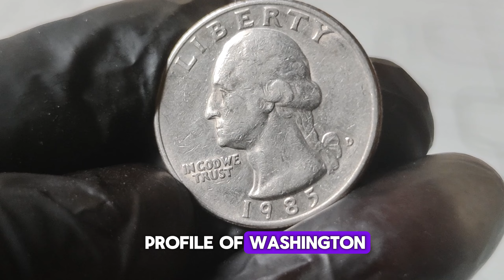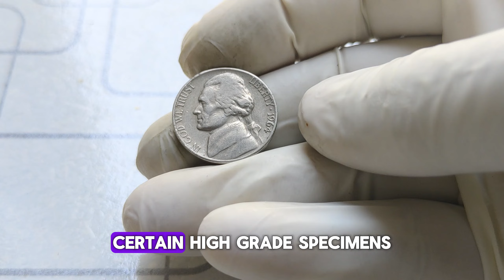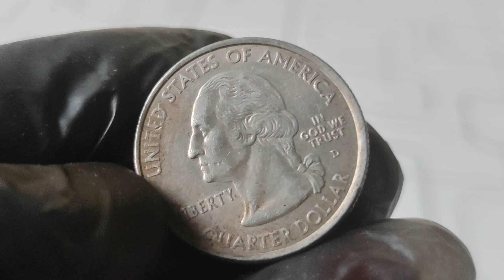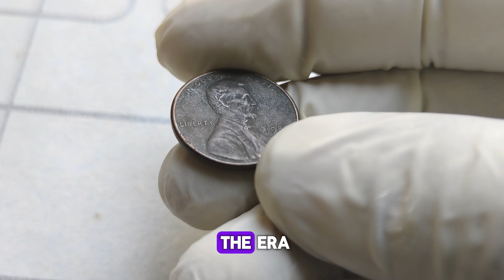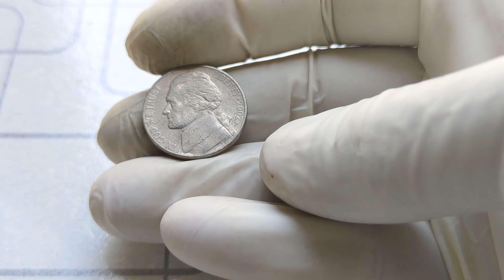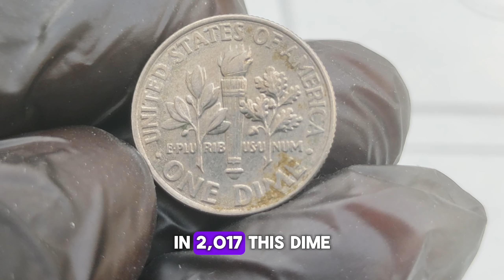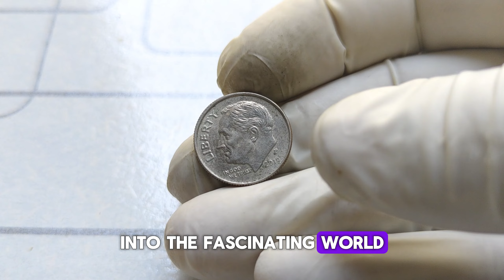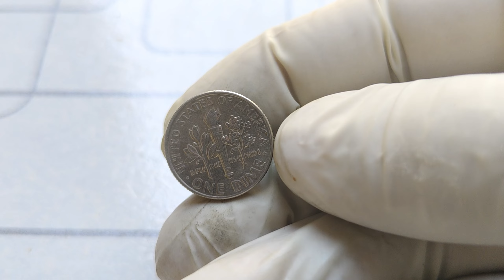12 Extremely Valuable Usa Rare Coins Worth Over $5 Million! Don't Miss Out, Sell Now!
12 Extremely Valuable Usa Rare Coins Worth Over $5 Million! Don't Miss Out, Sell Now!